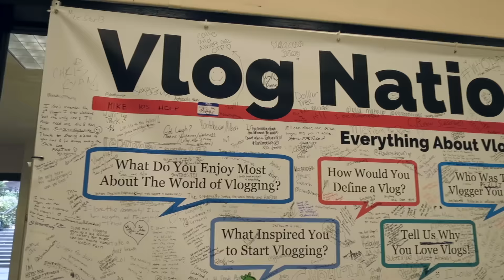DON'T DIE ON THE HOVERBOARD (VloggerFair 2015)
I got to go to VloggerFair 2015 in Seattle, and it was great! Besides the fact that I felt like POO the entire time... But whateverrrr, I got to blog, hangout with YouTubers, and all kinds of fun things! There are a lot of YouTubers in this video, go check our their channels below!